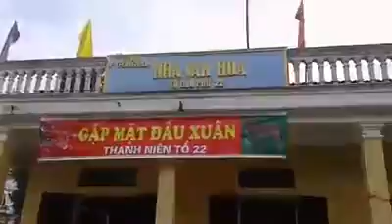Anh em vui xuân là như thế này đây.